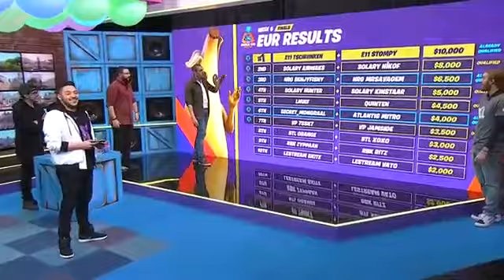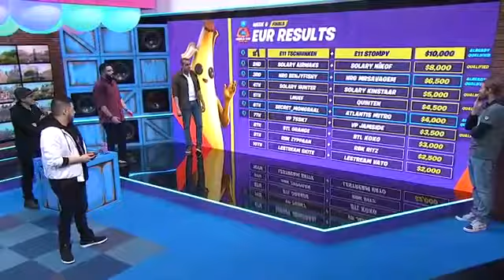Fortnite Stompy Tschinken Legends Never Die Official Video